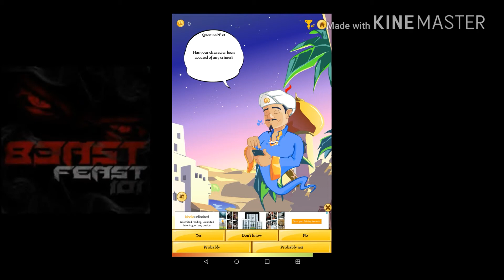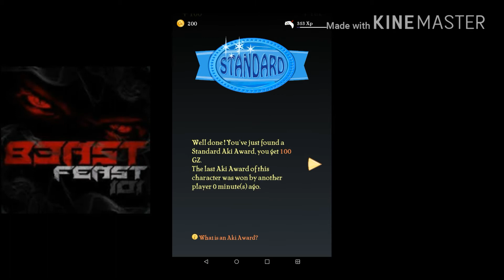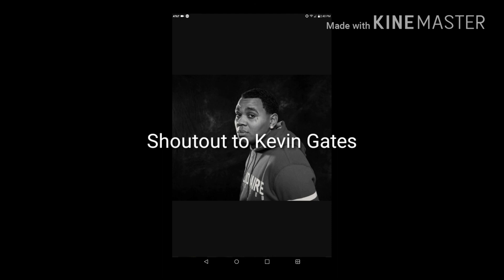He doesn't know?!|The Akinator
Well, he didn't know.